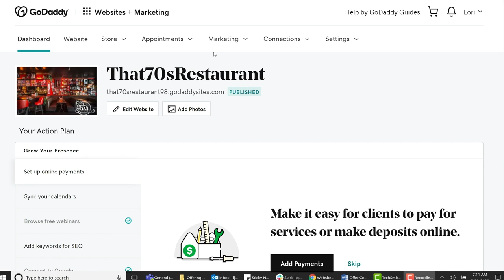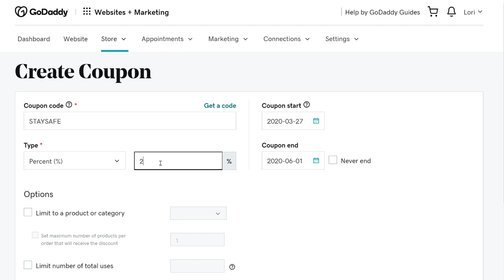Offering Coupons and Promotions to Help Customers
As the country hunkers down in the face of COVID-19, small businesses everywhere are looking for ways to stay open and ease the burden for their customers.

We realize that it may seem counterintuitive to offer discounts or coupons when times are tough but now is the right time because you want to encourage your customers to continue to buy from you. And let’s face it, some of your customers may be struggling so a good promotion or coupon may be just the thing they need to get them to that buying decision.

Coupons are a great way to ease the financial strain on your customers while keeping your business running.

Free delivery for orders in your area
Safety is top of everyone’s mind. There are many people who may have compromised immune systems, they may lack the means to purchase in person, or they are limiting their time in public spaces.

Keep your business running while helping customers
Running a small business is often a challenge in the best of times, but with the COVID-19 concerns bearing down on us, there are lots of opportunities to continue serving your customers while helping them feel secure.

We know that your business may be experiencing disruptions resulting from the global outbreak of COVID-19. Now, more than ever, we are here to give our support to our community and businesses out there. Our experienced GoDaddy Guides are here to take you through all the steps, both big and small, during this difficult time. Stay safe and stay healthy!